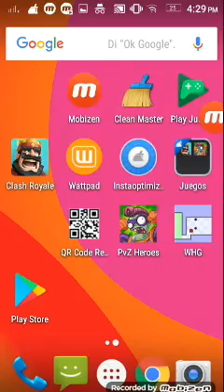Pvz héroes road to liga legendaria | frijol fresco ¿ congela lápidas ? Rango 20 a 21